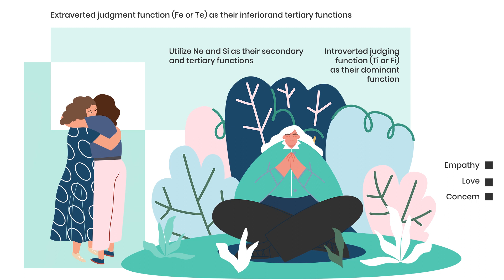INTP on the Outside and INFP on the Inside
It is common for personality types to exhibit traits that are occasionally at odds with their outward demeanor.
In this regard, INFPs and INTPs are not an exception.
INTPs are fundamentally logical. They have a critical eye for detail and a vivid imagination, but they also take an analytical approach to the world. They would never pursue something if they analyze it and find it illogical. So, people may occasionally perceive them as insensitive or heartless because of this.

GRAPHIC & ANIMATION ► Psych DIGITAL Studios

VIDEO SUGGESTION ►
[You Should Fear An INFP if...]
[If INFPs Are HEALERS, Who Heals INFPs?]
[INFPs Flirting and Dating: 5 Ways To Attract An INFP]
[Why Some People HATE INFPs Instantly]